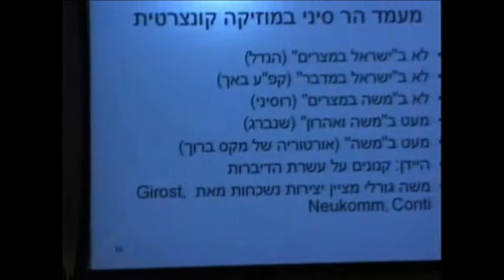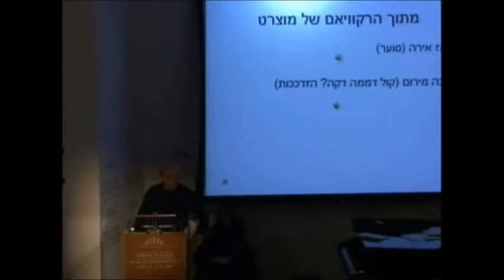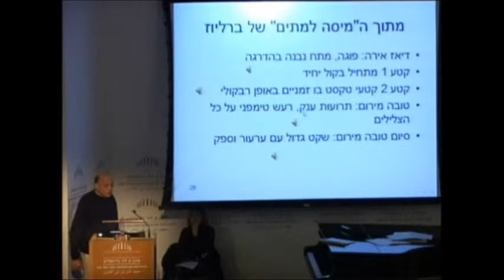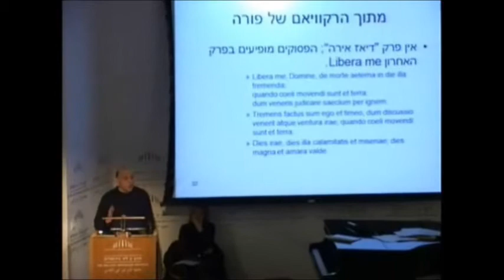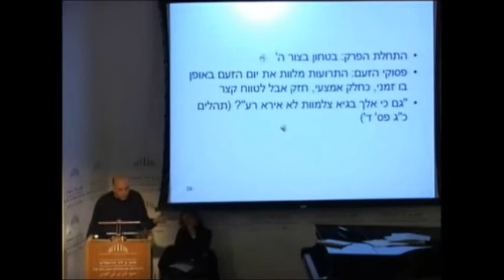פותחים שבוע במוזיקה תשע"א פרשת יתרו מרצה:יוסף גולדנברג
פרשת השבוע
פותחים שבוע במוזיקה
יא בשבט תשע"א
16 בינואר 2011
דברי פתיחה:דפנה שרייבר
יתרו
רעש, דומיה וסינסתזיה כביטויי קדושה
ד"ר יוסף גולדנברג